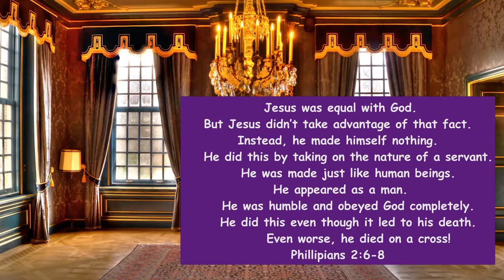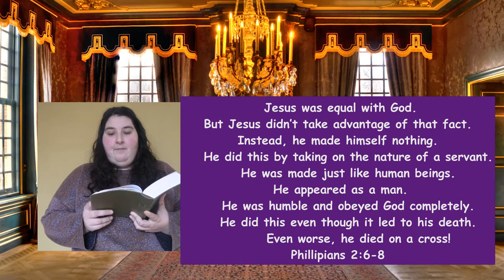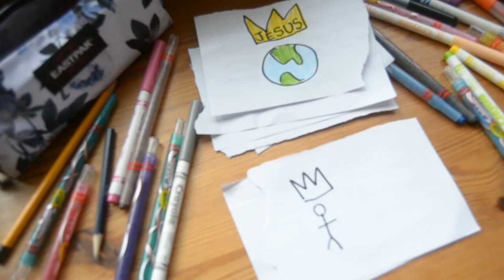Christ the King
How well do you know your kings and queens?
Is Jesus king of your life?